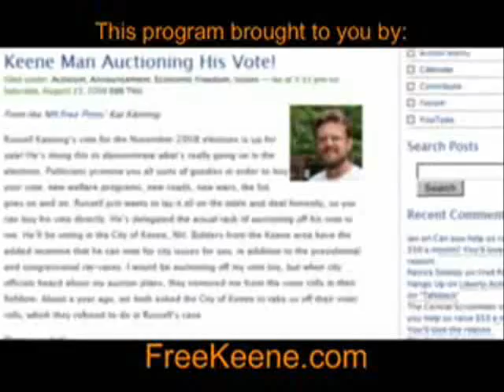Bundy militimen too scared to disobey IRS will be too scared to fight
Sponsor - Bundy militimen too scared to disobey IRS will be too scared to fight.

The commentary about taxes starts at 9:00 and actually I didn't expound as much as I should have, considering the title.  But I assume there are a mix of different "tax types" in the Bundy defense.  Some are probably already tax resisters; others may still be shelling out.  I don't think that any of those later should be scorned, if in fact they are shortly taking the step ending their income-tax-financial-support of the BLM.  The primary point here, which I didn't fully make in the narration, is that it seems *crazy* to even be hinting at acts of defensive violence...when you haven't yet committed this basic act of defensive peace.

Here's the "activist options" link I mentioned in the video:
If you haven't tried these, and tax resistance, why are you even considering bang-bang?

busybodies free state project new hampshire julian assange, politics republicans democrats authoritarians. activism libertarians
cops, police libertarianism voluntaryism voluntaryists edward snowden, ron paul, rand paul government, anarchism anarchists , feds nh freedom liberation successful resistance movements. dave ridley report
cliven bundy ranch  cattle rancher adam kokesh standoff bunkerville nevada blm bureau of land management feds delamus jerry ridleyreport indie reporters journalists journalism ben swann full disclosure creative commons license hunter s. thompson bundy, cliven bundy, ranch, nevada, militias, standoff, bunkerville, rifles, bureau of land management, blm, cattle video free to use videographers. first amendment free speech freedom of the press media atlas shrugged galt's gulch in real life officers federal reserve  public domain footage gonzo journalism bennie hill benny.